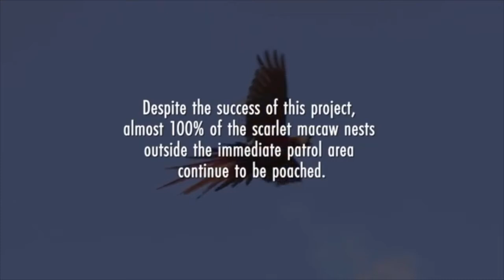The Story of the Scarlet Macaw in Honduras (Poaching Documentary)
In the dangerous Moskitia region of Honduras, poachers seek out the chicks and eggs of wild scarlet macaws. Their goal: sell them in the lucrative illegal pet trade. To counter the traffickers, brave community members have united to patrol and protect the nests, recognizing that in some ways, their own fates are tied to those of the birds. Poachers and Protectors: The Story of Scarlet Macaws in Honduras puts a spotlight on the wildlife trafficking crisis in Latin America, and introduces us to some of the heroes who are willing to risk it all for these iconic birds.

From the US Fish and Wildlife Services